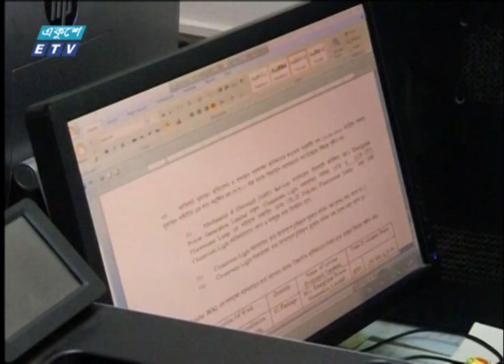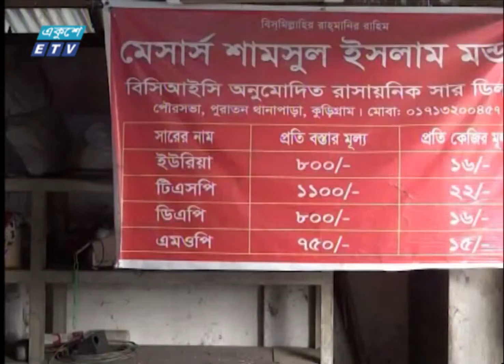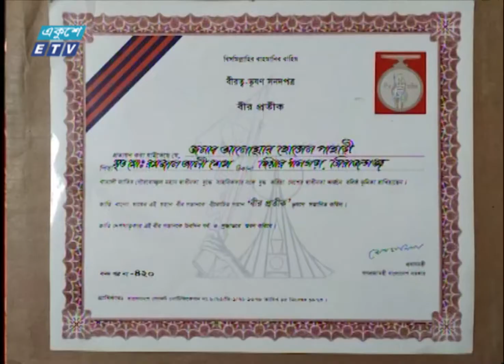07 PM News || সন্ধ্যা ০৭টার সংবাদ || 20 December 2021 || ETV News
সময়: 07 PM News || সন্ধ্যা ০৭টার সংবাদ || 20 December 2021

২০০০ সালের ১৪ই এপ্রিল এটি সম্প্রচার কার্যক্রম শুরু করে। টিভি চ্যানেলটির খবরে নতুনত্ব ও অভিনবত্ব থাকার কারণে দর্শকদের কাছে বিপুল জনপ্রিয়তা লাভ করে। দেশ বিদেশের সর্বশেষ খবর, নাটক, সিনেমা, ডকুমেন্টারিসহ নানা খবর ও বিনোদনমূলক অনুষ্ঠান প্রচারিত হয় একুশে টেলিভিশনে।